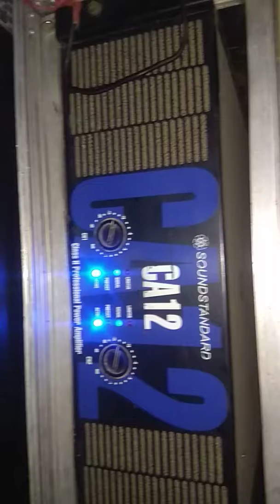जागरण के लिए सेटअप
Durga sound solutions